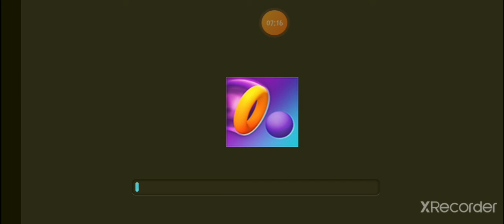Playing World War Heroes!!